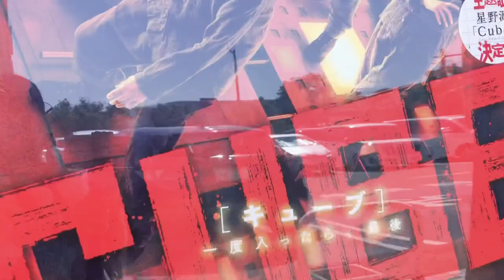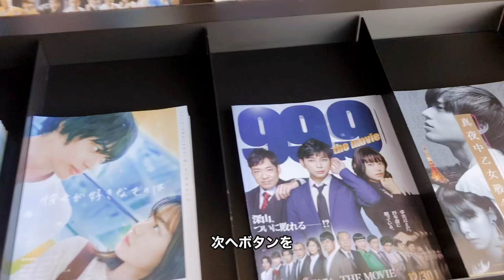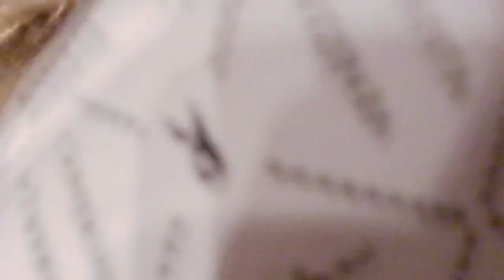Paano Manood ng Movie For Free [Komamoto Ogawa japan 🇯🇵]@aitvchannel6086